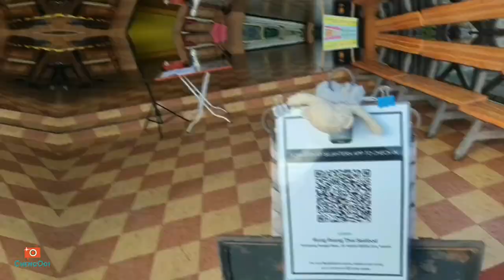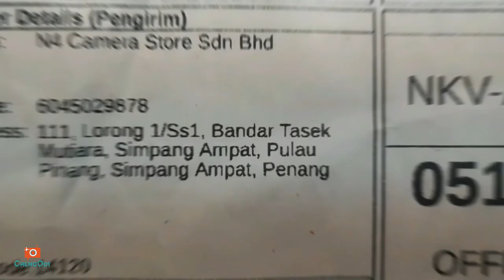新年篇【Vlog257】 ： 被感染后的吉打 第23集 之 迎接虎年 1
探店/景点 :
~Wat Boonyaram
~Wat Jitraram
~Restoran Rung Reang
~Cafe Diem
~Curry Mee Pekan Cina
~Mix Pekan Cina